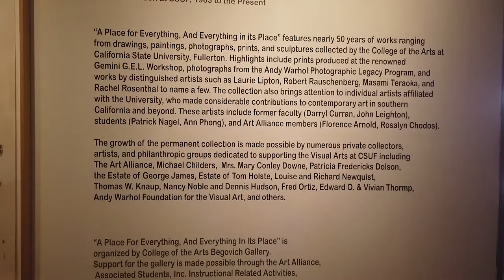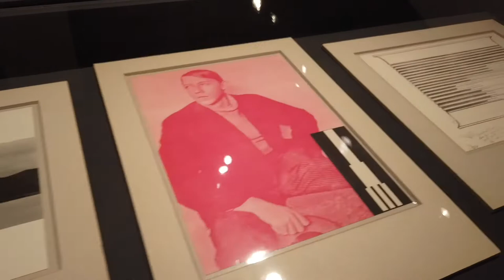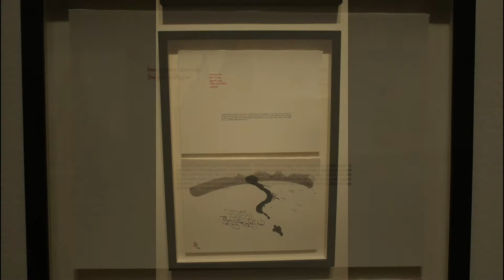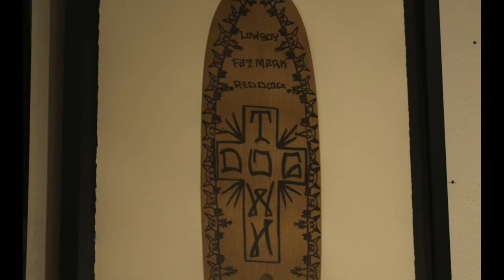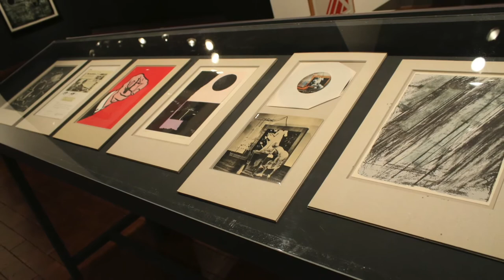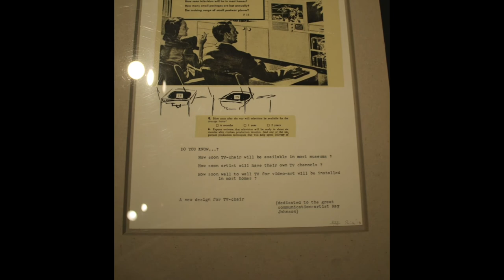Begovich Gallery - A Place for Everything and Everything in its Place - 2019-20 Highlights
CSUF Begovich Gallery
A Place for Everything, and Everything in Its Place
Curator | Begovich Gallery Director, Jennifer Frias